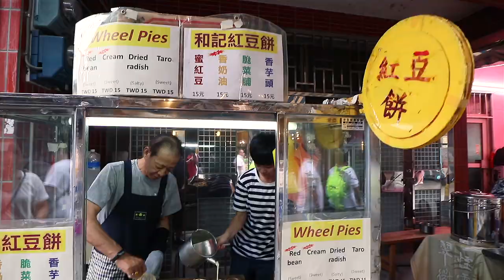台灣十分 放天燈 好玩！鍾意睇Margaret的入黎 [粵語中字]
台灣 十分 放天燈 好玩！
鍾意睇Margaret的入黎

▄▄▄▄▄▄▄⭐️ 精選影片⭐️ ▄▄▄▄▄▄▄▄
🌈新加坡自由行食好西 - 紅燈區食榴槤? 烏節路買林志源肉乾，武吉士睇袓屋 Ep2